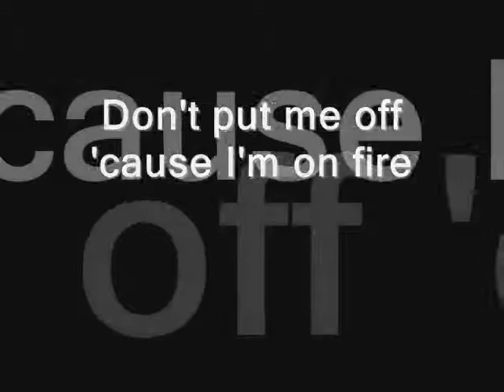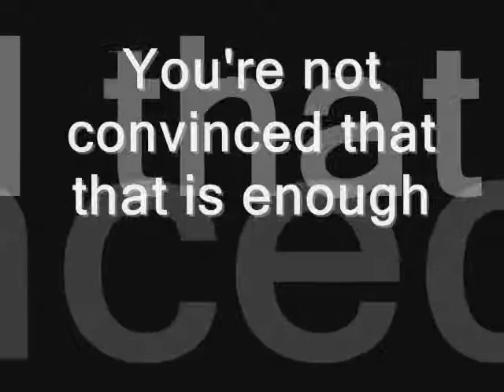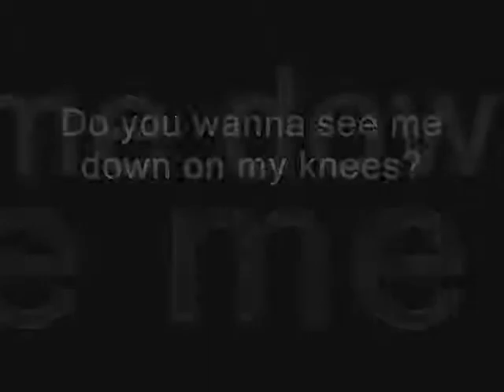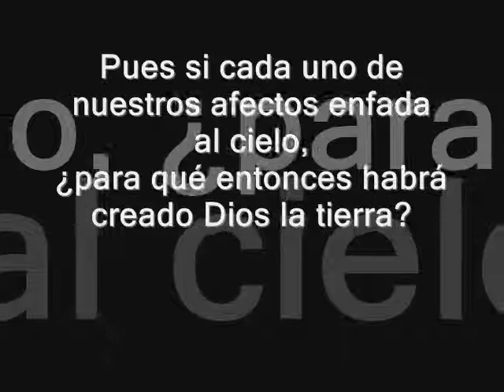Como Una Más...FORMAS DE AMAR.wmv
Pues si cada uno de nuestros afectos enfada al cielo,
¿para qué entonces habrá creado Dios la tierra?

FACEBOOK GayAndújar Colectivo Lgtb